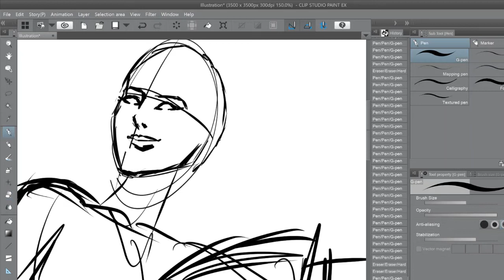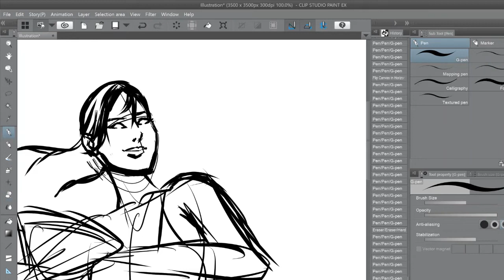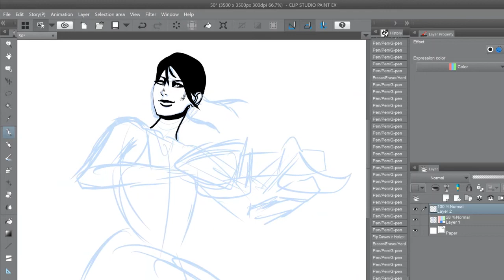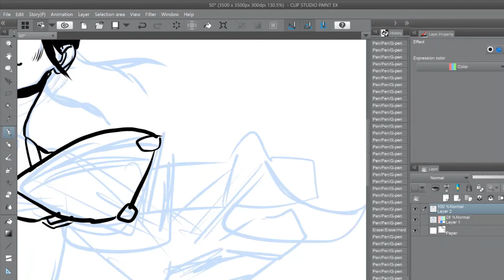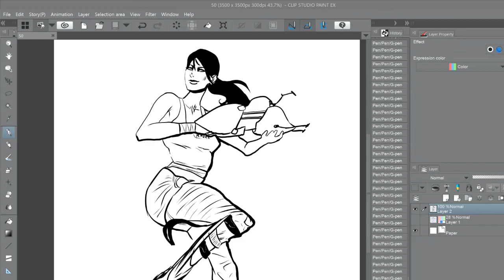Chell from Portal Games Fanart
30 min Chell Fanart